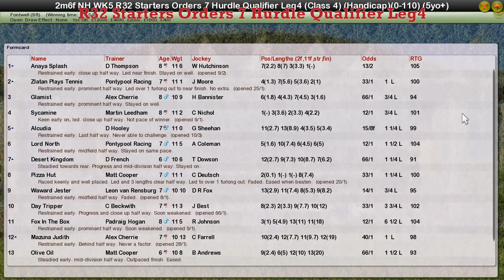NH WK5 R32 Starters Orders 7 Hurdle Qualifier Leg4